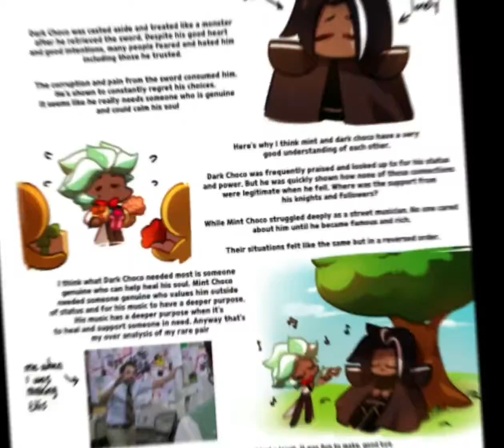:] [Mint choco and dark choco edit, I DONT SHIP THEM.]